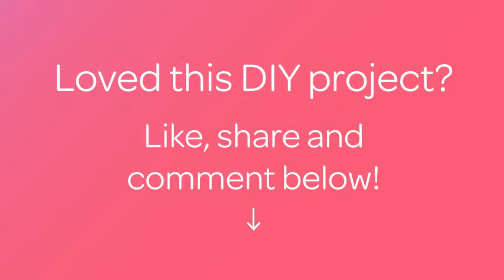How To Paint An Ice Cream Cone - DIY Crafts Tutorial - Guidecentral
About this DIY project:
- Title: Paint an Ice Cream Cone

Supplies:
- Round 0 brush
- Holiday red paint
- Titanium white paint
- Black paint
- Burnt umber paint
- Raw sienna paint